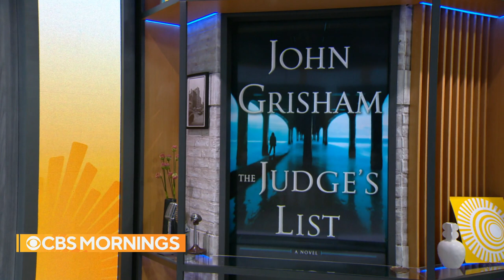John Grisham on latest thriller "The Judge's List"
Author John Grisham joins "CBS Mornings" to discuss his new book "The Judge's List." It's his 37th book published in the past 33 years, but first to feature a serial killer. He also talks about his work with the Innocence Project and how it informs his fiction.